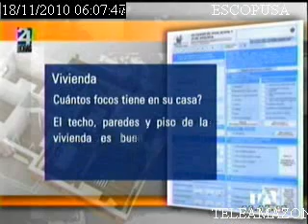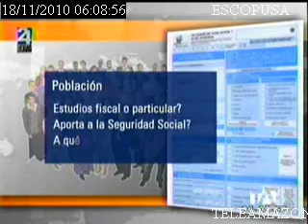Preguntas del cuestionario censal.wmv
TELEAMAZONAS.-De las 71 preguntas que contiene el cuestionario cenal, 30 preguntas son nuevas, como las que hacen referencial al acceso de las familias a las nuevas tecnologías (...)
18/11/2010